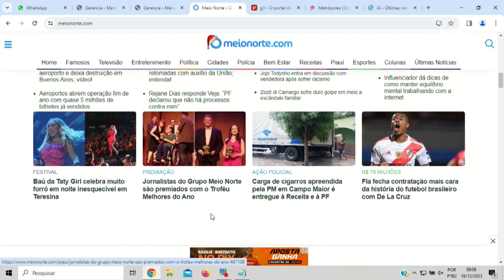Baú da Taty Girl reúne o melhor do forró com muitos sucessos e nostalgia